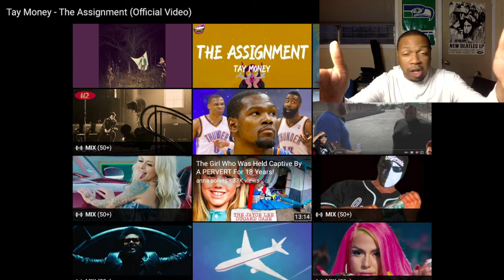This is Hella Ratchet! Tay Money - The Assignment | DJH88's Reaction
This song is definitely too ghetto for my taste. This is not a bad song at all. It's just hella ratchet.

Snapshat - dariushenry88